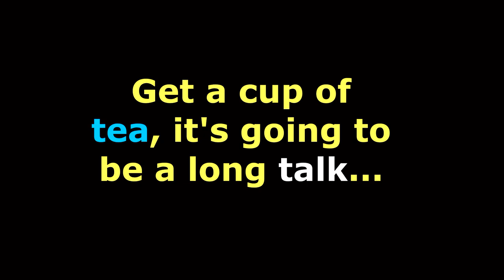Life In The USA As An Immigrant| *Requested*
So I got a request from one of my followers on Facebook, asked me to do a video my own experience living in the USA or a western country.

Get a cup of tea because this video is going to be a lot of talking...

Love,
S